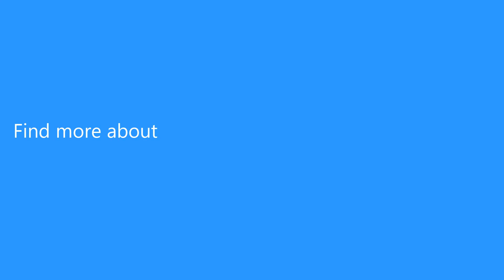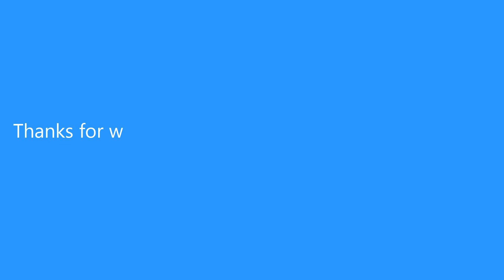FIMI X1BH 3-axis Brushless Gimbal Camera Handle